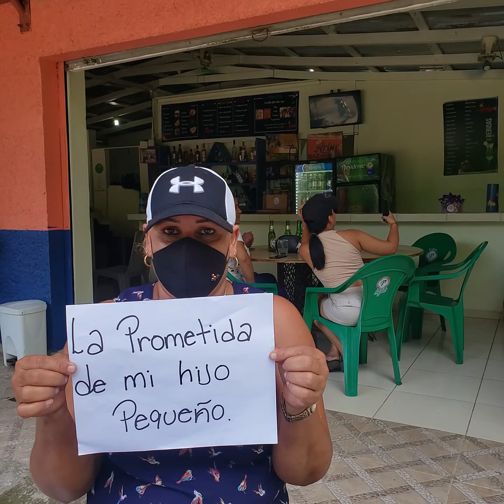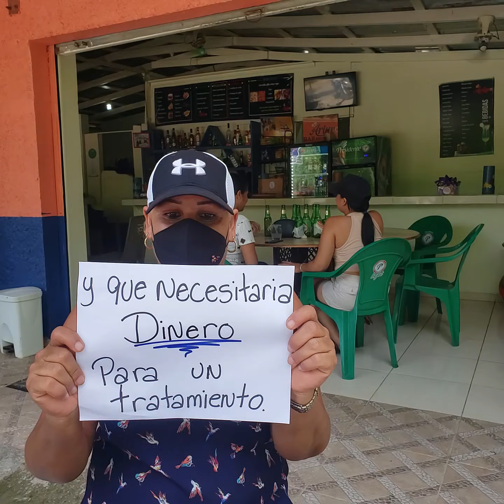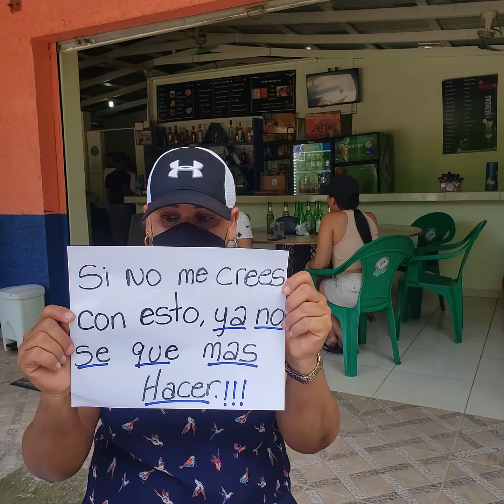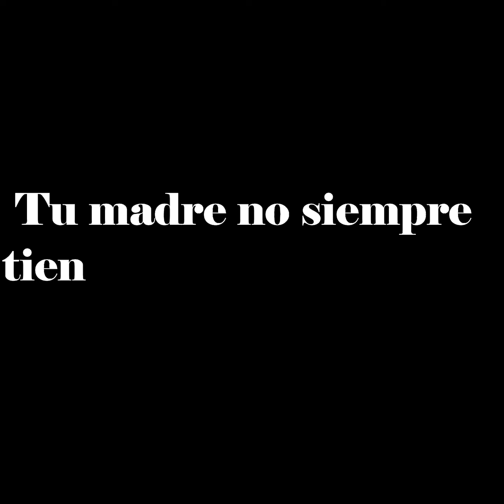La suegra la descubre tomando y estaba enferma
La suegra la descubre tomando y le habia dicho a su novio que estaba enferma para que le enviara dinero y asi ella poder ir para el bar con los amigos